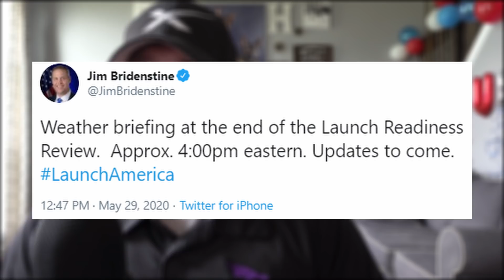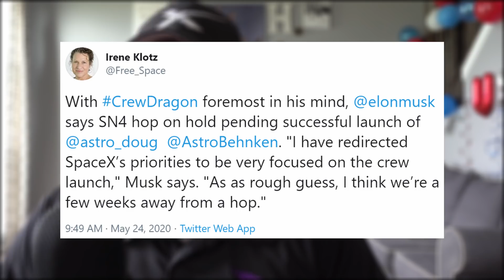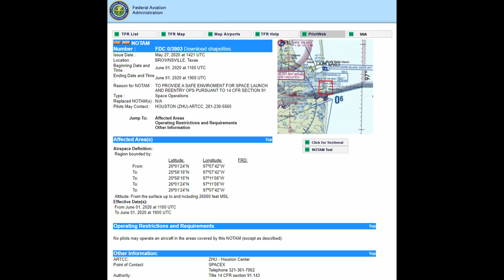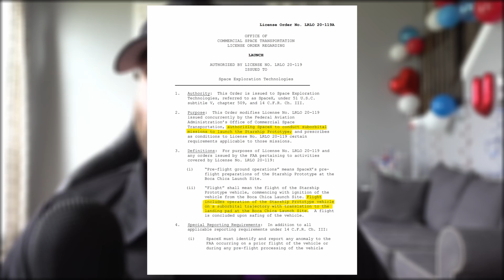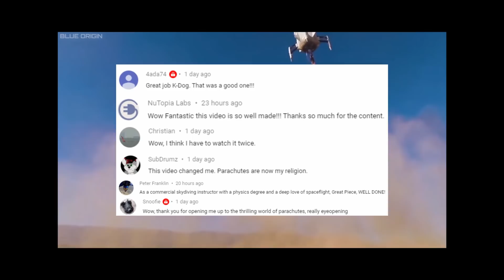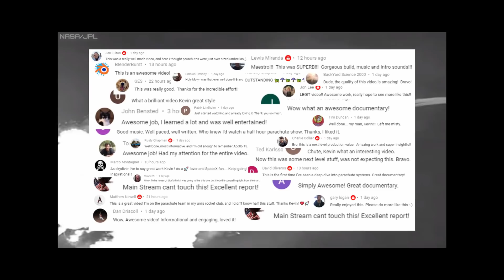SpaceX's Starship Explodes After Test | SpaceX in the News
SpaceX's Starship Explodes After Test | SpaceX in the News Episode 133. Today we debrief Wednesday's Demo-2 scrub of Crew Dragon with American astronauts on board. Then we catch up on the latest Starship events happening in Boca Chica. Finishing with today's Honorable Mention.